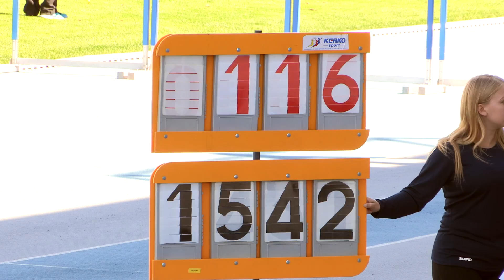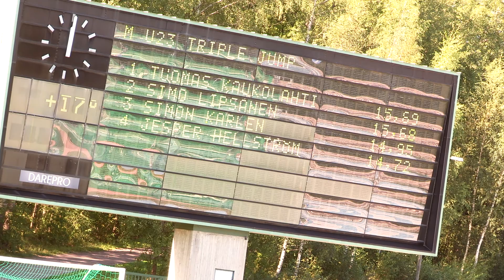Nordic-Baltic U23 championships 2016 men's triple jump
Triple jump competition highlights in U23 Nordic-Baltic championships in Espoo, Finland August 20th, 2016.

Production: Kenttäurheilijat-58
Camera and edit: Olli Leino